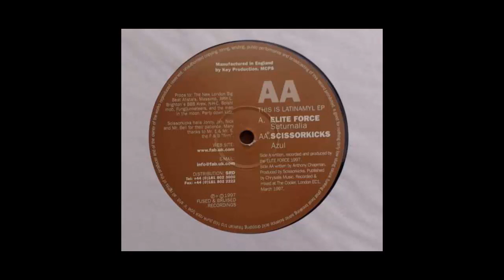Scissorkicks - Azul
Sello:
Fused & Bruised – FABR006T
Formato:
Vinilo, 12", 45 RPM
País:
UK
Publicado:
mar 1997
Género:
Electronic
Estilo:
Breakbeat, Breaks, Big Beat